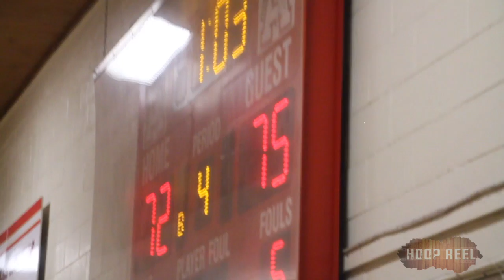Chris Ross Does WHATEVER it Takes to WIN!! 6'3" PG with RANGE!!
Class of 2018 Chris Ross plays every position for the Seycove Seyhawks. He is the team captain and went from playing Point Guard to Post this season. He has great ball handling skills and is a lethal shooter from anywhere on the floor both off the catch and off the dribble. He is a ball hawk going after every loose ball and O Board with tenacity. He can also finish really well with both hands. We look forward to seeing where Chris takes his talents in the future!!